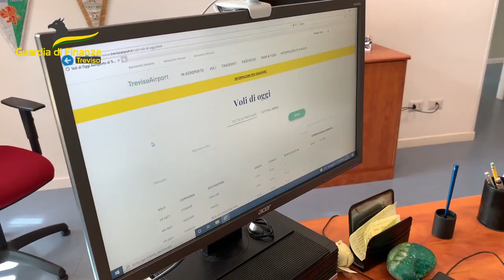Treviso: Scoperti 91 vettori aerei che hanno evaso l'imposta erariale per i voli aerotaxi